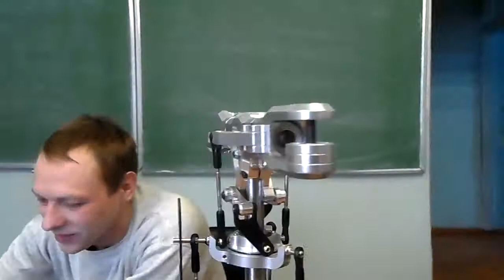Logo 700 XXTreme Russian Novosibirsk Part 2 Setup